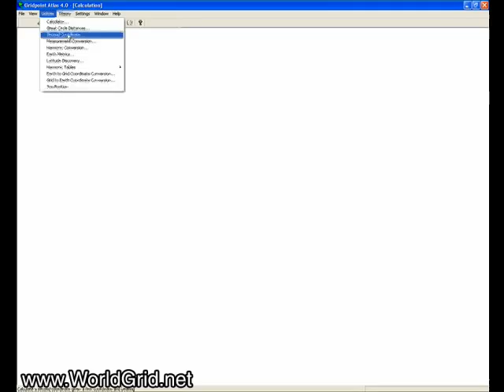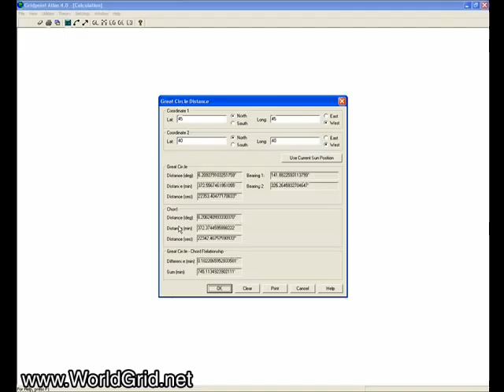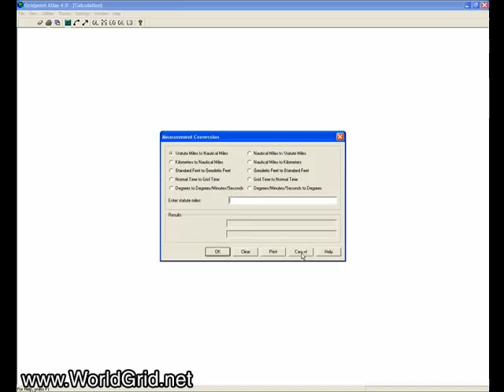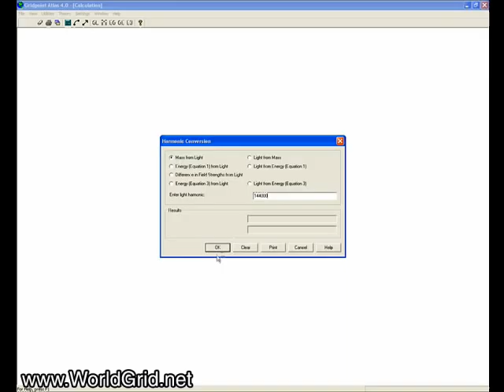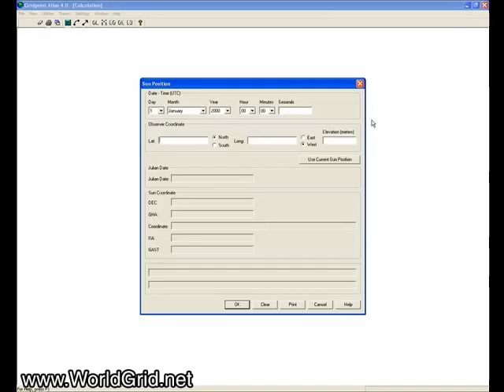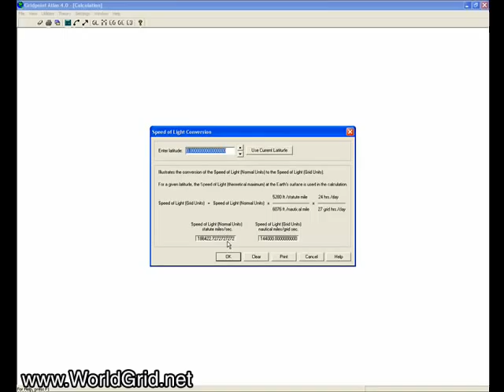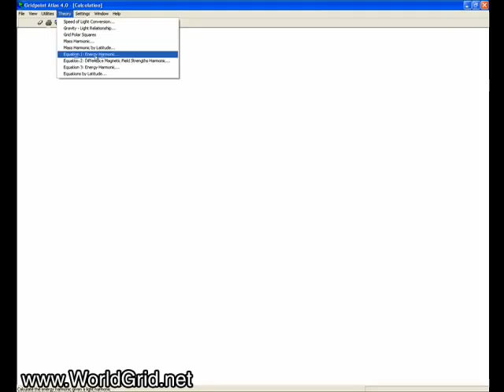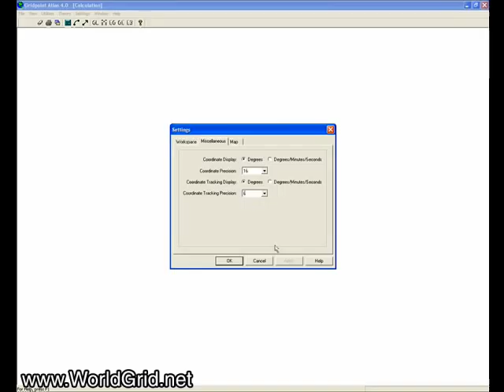The Calculation Window in Gridpoint Atlas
The Calculation Window in Gridpoint Atlas allows you to calculate all of the speed of light, gravity, and magnetic field harmonics that are illustrated in Bruce Cathie's books.